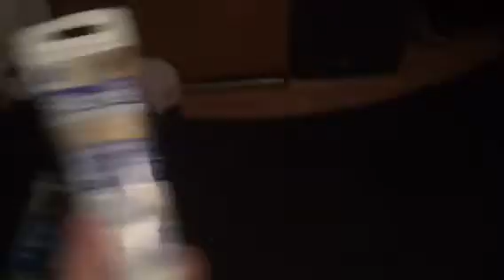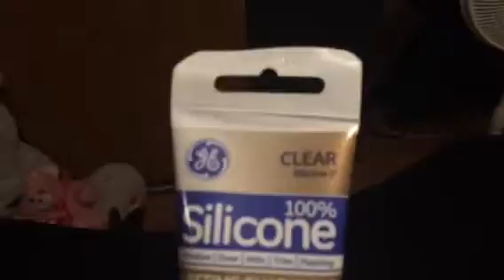FINAL BOTTLE UPDATE!!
Silicone glue yes! Liquid nails no! Thank you so much watching! I love you guys! God bless!